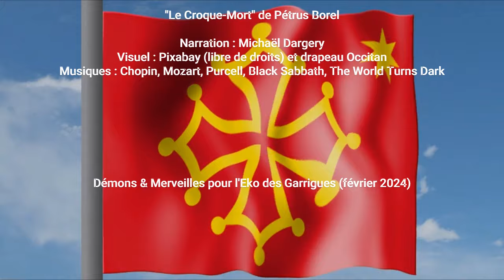👉 Le Croque-Mort (Pétrus Borel)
Résumé
"Le quotidien d'un croque-mort est-il triste ? Visiblement non. Borel dépeint ici de manière très habile cette profession au XIXᵉ siècle avec humour noir et sarcasme. A rire de mourir..."

* Visuels
- Pétrus Borel en 1881 par Alphonse Parran (domaine public)
- Pixabay (libre de droits)

* Musiques et sons présents dans le contenu de cette présentation (sans ordre ni préséance) :
- Black Sabbath : Stonehenge
- Frédéric Chopin : Funeral March
- Wolfgang Amadeus MOZART : Musique Maçonnique Funèbre
Orchestre Symphonique Français (OSF)
Direction Laurent Petitgirard

* Narration : Michaël Dargery

⚠️ Si vous téléchargez les vidéos, merci de bien vouloir préciser qu'elles proviennent de "Démons & Merveilles" (L'Eko des Garrigues_Montpellier).

✞ 𝕯𝖊𝖒𝖔𝖓𝖘 𝖊𝖙 𝕸𝖊𝖗𝖛𝖊𝖎𝖑𝖑𝖊𝖘 ✞ (février 2024)